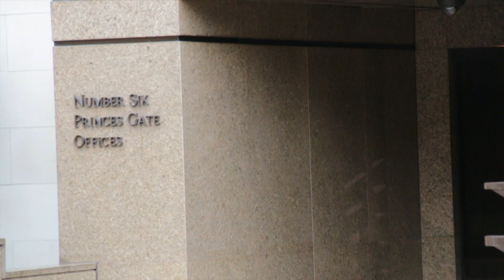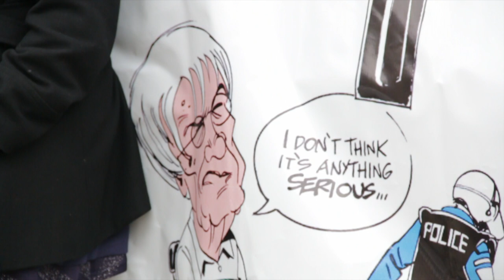لندن : نشطاء يعتصمون أمام مبنى الفورملا 1 للمطالبة بإيقاف السباق في البحرين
اعتصم ناشطون اليوم الثلاثاء (25 مارس/آذار 214) أمام مبنى الفورملا 1 في العاصمة البريطانية لندن مطالبين بإيقاف السباق في البحرين في ظل انتهاكات حقوق الإنسان المتواصلة من قبل السلطات البحرينية.